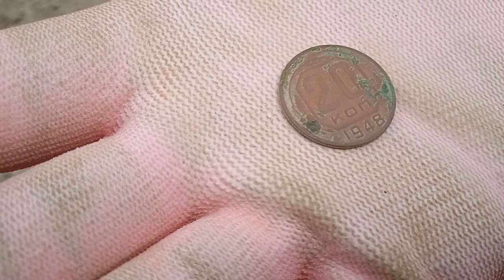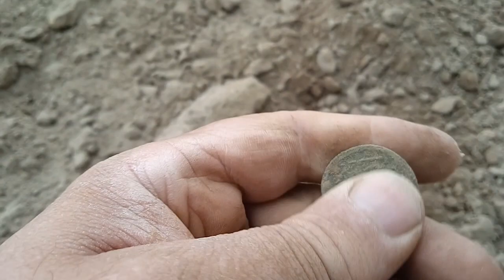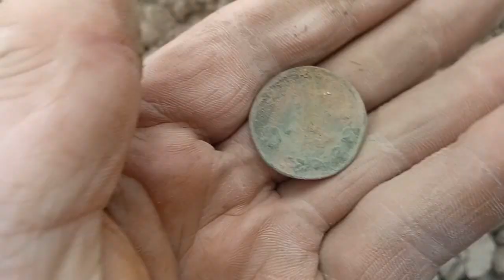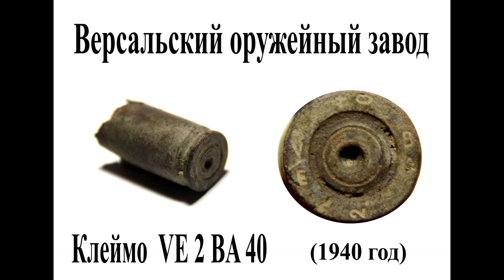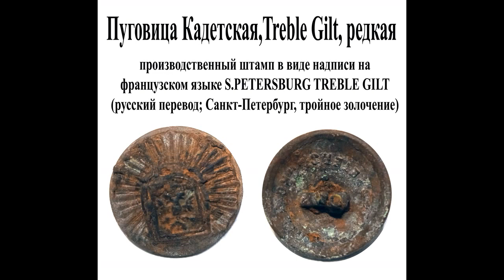Коп № 94 Старое перепаханное поле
Прогулка по давно не паханному полю, после распашки принесло находки